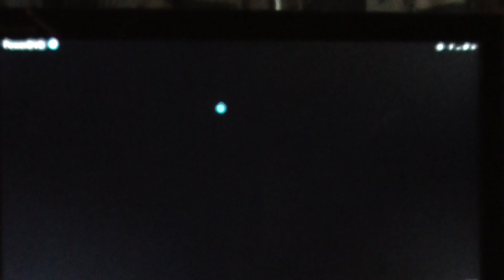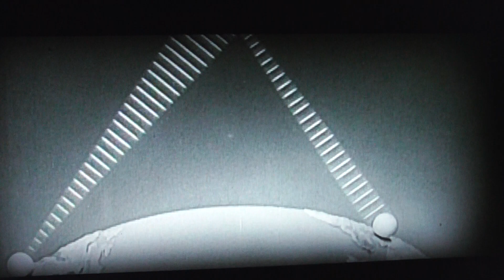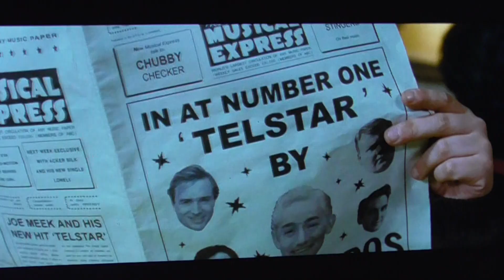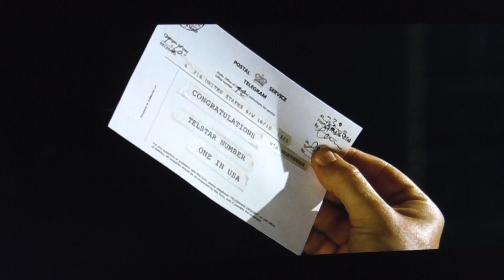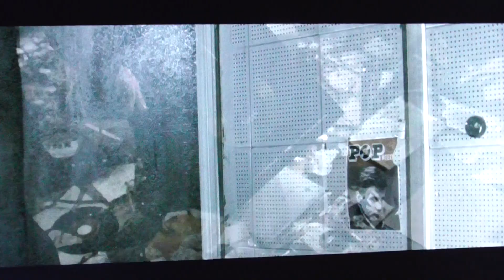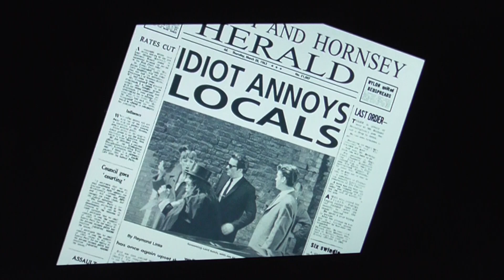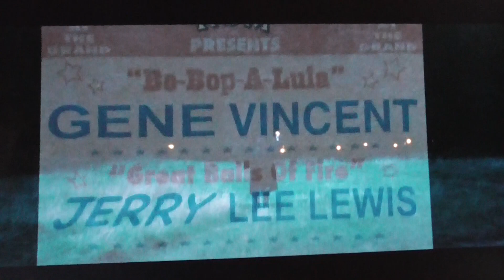「ジョーミーク・ストーリー」（２）白い港 さらばシベリア鉄道 霧の中のジョニー ジョー・ミーク 大滝詠一